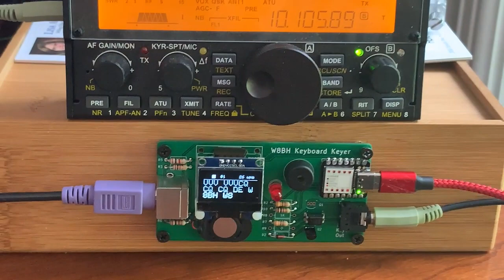W8BH Keyboard Keyer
Use a PS/2 keyboard to send Morse Code!   Full software & hardware tutorial, schematic, source code, and PCB gerbers available at w8bh.net